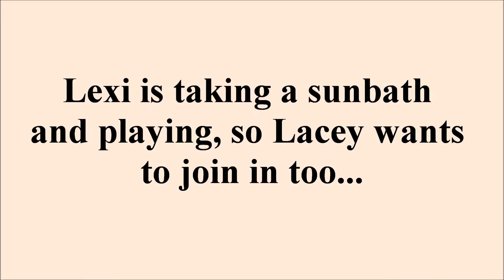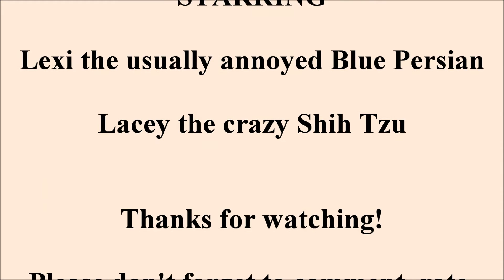Blue Persian cat Lexi taking a sunbath and Shih Tzu dog Lacey comes by to see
Lexi loves to lay in the sun.  She is playing with me and Lacey just has to see what is going on!  I was surprised that Lexi stayed there as long as she did before she became annoyed with Lacey ;)